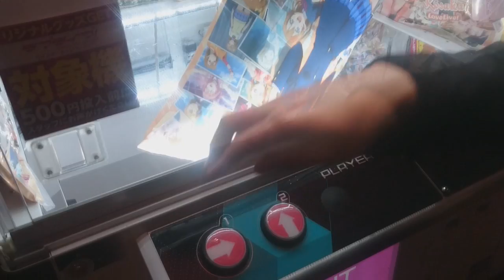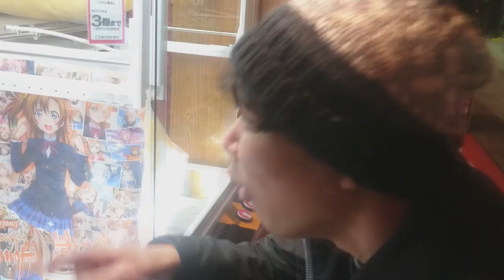panaquonpe Unsatisfactory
panaquonpe MV "Unsatisfactory"

Director Kovacs

panaquonpe are
KJ(vocoder)
Kovacs(All)
All Songwriting & Programing by Kovacs
Recorded at ah-no ah-no Studio & Maekawa Asagaya Studio
Mix & Mastaring at Kovacs